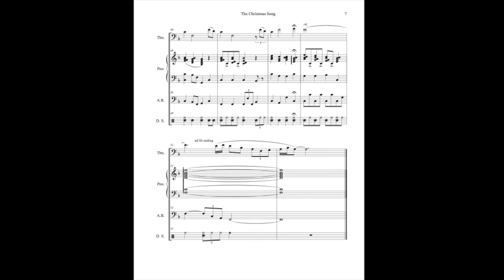The Christmas Song (Chestnuts Roasting) - Trombone Solo Demo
Sheet music for the trombone solo part only can be found

Sheet music for the jazz combo arrangement, including piano, upright bass, drums, and the trombone solo, can be found

Music and Lyrics: Robert Wells, Mel Tormé
Jazz Combo Arrangement: Clark Cothern
Trombone Solo: Clark Cothern

© 1946 (Renewed) EDWIN H. MORRIS & COMPANY, A Division of MPL Music Publishing, Inc. and SONY/ATV MUSIC PUBLISHING LLC All Rights on behalf of SONY/ATV MUSIC PUBLISHING LLC Administered by SONY/ATV MUSIC PUBLISHING LLC, 8 Music Square West, Nashville, TN 37203 All Rights Reserved

Artists: Michael Bublé, Mel Tormé, Nat King Cole, and many others.